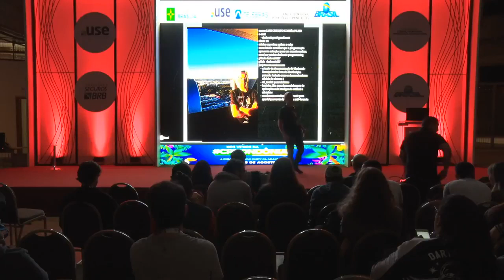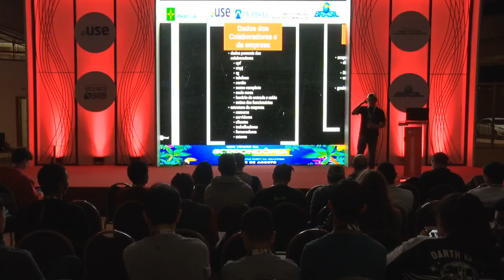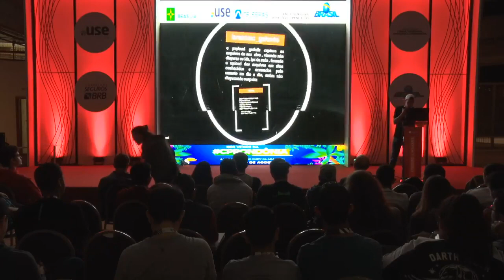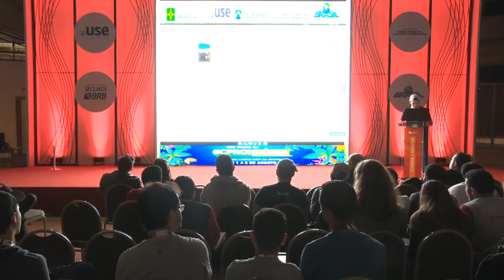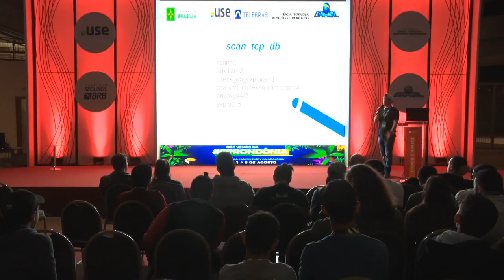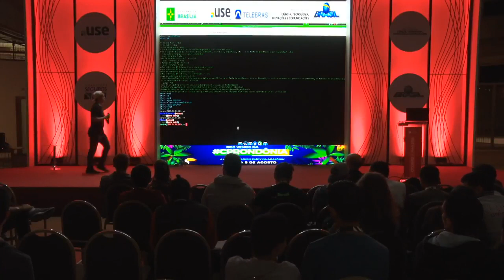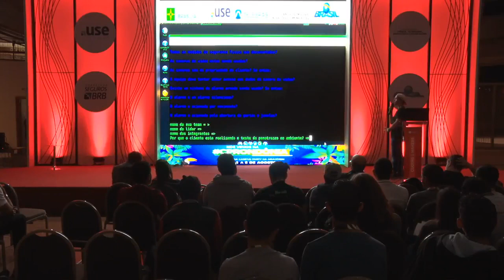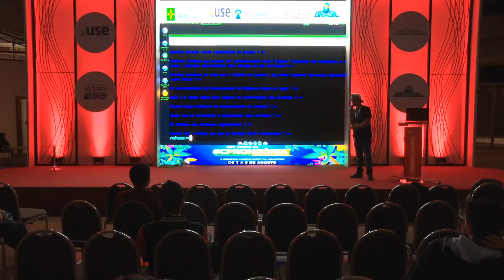CPBSB2 - Vazamento de dados em empresas de grande e pequeno porte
CPBSB2 - Coders & Makers - 29/06/2018 das 19h00 às 20h00 - Vazamento de dados em empresas de grande e pequeno porte

"Que impacto geramos, quando a tecnologia tem o compromisso de proporcionar inclusão e acessibilidade ,  transformando e modificando a vida das pessoas?  :